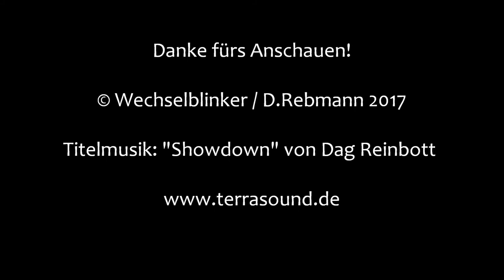Bahnübergang Großengstingen "Meidelstetter Straße"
Großengstingen ist ein Teil der Gemeinde Engstingen und südlich von Reutlingen auf der schwäbischen Alb gelegen. Der Ort liegt an der Bahnstrecke von Schelklingen nach Gammertingen, wobei der Streckenteil zwischen Großengstingen und Gammertingen nur von April bis Oktober an Sonn- und Feiertagen befahren wird.

Hierbei werden neben einzelnen Sonderfahrten in der Regel Regio Shuttle RS der HzL eingesetzt. Bedingt durch die Bahnstrecke gibt es im Ortsbereich von Großengstingen mehrere Bahnübergänge, die zum Teil noch nicht modernisiert wurden.

Nur 200 m vom bereits vorgestellten BÜ in der Kleinengstinger Straße liegt in der Meidelstetter Straße eine sehr ähnliche Anlage. Auch hier gibt es Lichtzeichen von Pintsch Bamag und einen einsamen, schwachbrüstigen Wecker. Er ist nicht sonderlich stark, aber dennoch ganz gut zu hören, zumindest für Fußgänger. Die geringe Lautstärke in der ersten Aufnahme liegt an der Kameraposition, da ich hier aufgrund parkender Autos etwas weiter weg stand.

Wie sein (im Hintergrund hörbarer) Nachbar soll auch dieser BÜ in naher Zukunft einer neuen Halbschrankenanlage weichen.